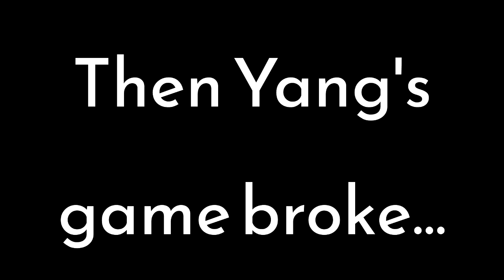WE WERE HERE /w Logan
Thumbnail made by PurpleSlothLeo

                            My Cool Friends in the Video!